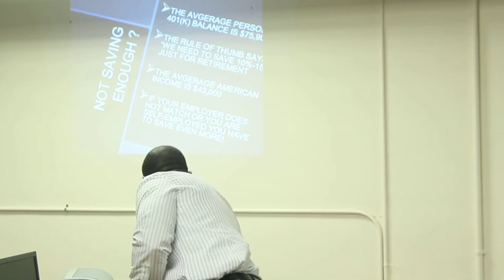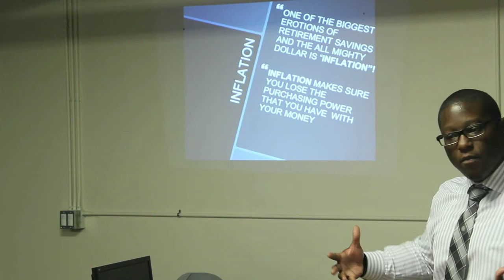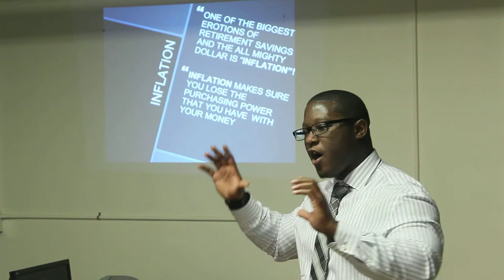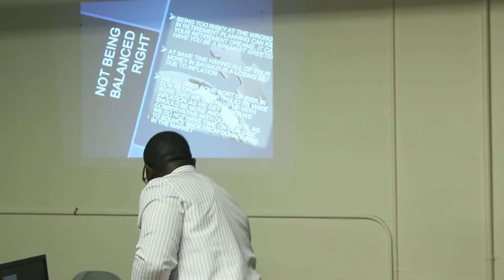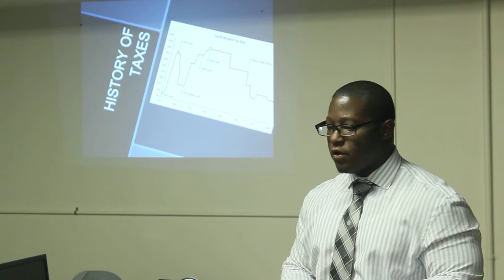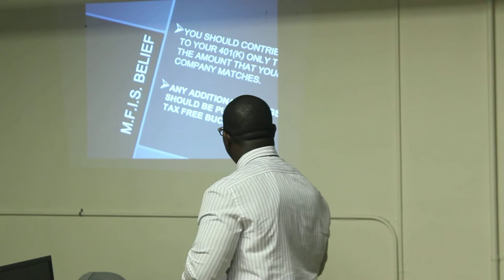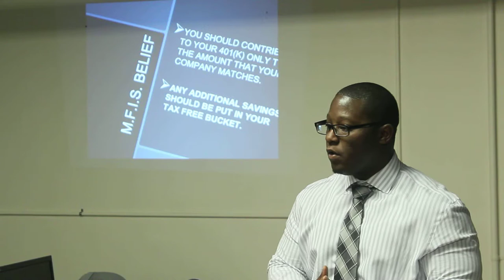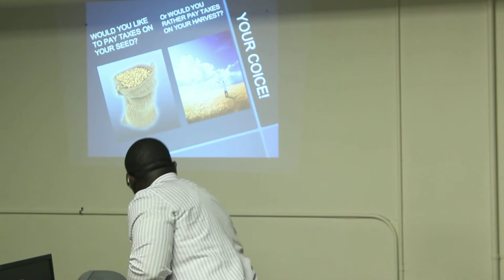Get Your Financial House in Order October 2013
Jason Matthews of Matthews Financial Insurance Solutions discusses how to correctly plan for retirement at Infinity Investments.